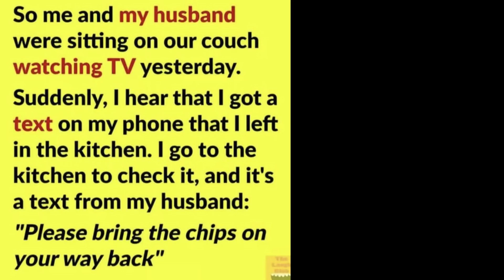Early Amazon Prime Days Must Haves 2023 Fashion Beauty Home Skincare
It's almost time for Amazon Prime days! They're coming July 11 & 12, 2023.   I'll have several videos to share with you during that time.  But in the meantime I've rounded up for you all of the Amazon clothing, jewelry, shoes, purses, skincare, makeup, home decor and more that I've been buying for the past 3 months.  I think you're going to love these Amazon best sellers and Amazon viral products.  Hope you have a great day!
*Products Mentioned:
1- Purple Ruffled Sleeve T-shirt (medium, true to size)

2- Button Front Distressed Wash Jeans (medium, true to size)

3- Gold Half Hoop Front & Back Earrings

4- Gold Heart Necklace

5- Gold Round Rhinestone Necklace

6- Floral Knit Robe (Large)

7- Red Ribbed Loungewear Set (Large)

8- Blue with Floral Cold Shoulder Maxi Dress (medium, size up)

9- Rechargeable Light Bulb/Safety Bulb 85Watt

10- White Candle/Mug Warmer

11- Fluted Soap Dispenser

12- Purador Thinning Hair Shampoo & Conditioner

13- Dr Teal Foaming Epsom Salt Bubble Bath Duo

14- Amino Lean Amino Acids Supplement

15- Bliss Disappearing Act Niacinamide Toner

16- Black Strappy Sandals with Rhinestones (true to size)

17- Pink Flower Sandals (true to size)

18- Blue Flower Sandals (True to size)

19- Refillable Pump Dispensers (set of 3)

20- Pixi Beauty Toning Eye Patches

21- Teal Jackie O Sunglasses

22- Maybelline 24hr SuperStay Skin Tint in 110 & 129 Mixed

23- Light Rose Quilted Sqare-ish Purse